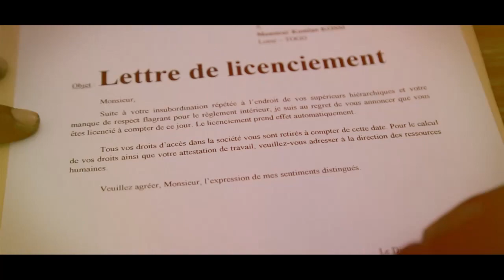Kossi Ape'son Dessiade Official video HD by Poli Cinema Ent 2015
Déssiadé, la nouvelle vidéo de Kossi Apé'son, seul Dieu est a la base de la réussite dans la vie alors il faut croire en Dieu.